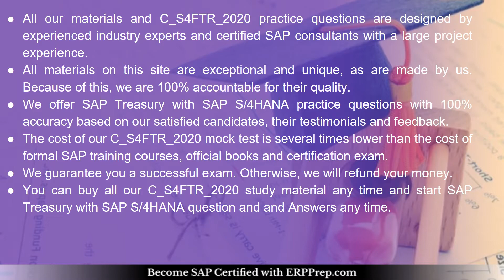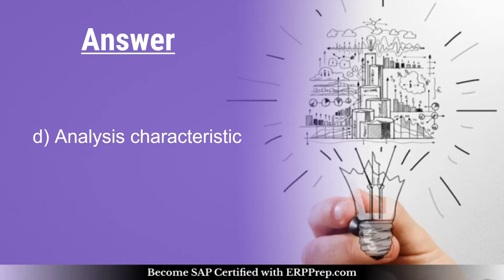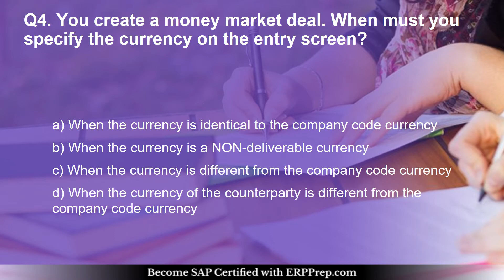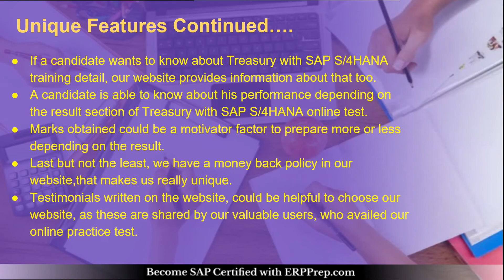Latest Questions and Answers for SAP C S4FTR 2020 Certification Exam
Get complete detail on C_S4FTR_2020 exam guide to crack Treasury with SAP S/4HANA. You can collect all information on C_S4FTR_2020 tutorial, practice test, books, study material, exam questions, and syllabus. Firm your knowledge on Treasury with SAP S/4HANA and get ready to crack C_S4FTR_2020 certification. Explore all information on C_S4FTR_2020 exam with number of questions, passing percentage and time duration to complete test.

Want to Crack SAP Treasury with SAP S/4HANA certification exam?
➤ Take the practice exams provided on this link. This will help you to crack SAP Treasury with SAP S/4HANA certification exam.
➤ Are you worried about clearing SAP C_S4FTR_2020 certification exam?
➤ Is it hard to get a job without SAP Treasury with SAP S/4HANA certification?
➤ Do you need a salary hike with SAP C_S4FTR_2020 certification?

, we provide you exclusive practice questions. Our team of experts have designed this SAP Treasury with SAP S/4HANA practice questions. The questions are well selected so it leads you towards success. Our unique SAP C_S4FTR_2020 practice test offers some great features. These are listed below

➤ It gives you a chance to solve real time scenario based questions for SAP C_S4FTR_2020 certification.
➤ You get unlimited attempts for two months to solve SAP SAP Certified Application Associate - Treasury with SAP S/4HANA (SAP S/4HANA 2020) sample questions.

➤ You become updated about the detailed syllabus.
➤ Before taking the practice test, glimpse of sample question is offered.
➤ Visit this link to know more about SAP Treasury with SAP S/4HANA.